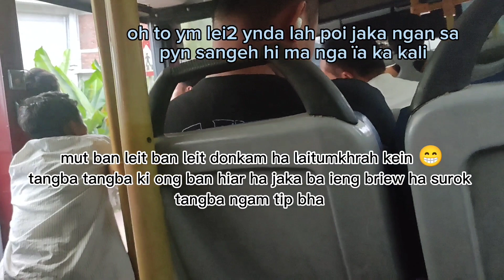prank i kong khoit ïa u Buss conductor ha sor shillong😂😂😂